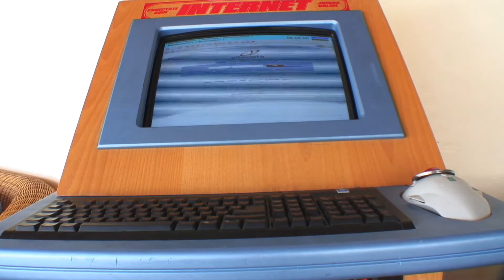Playa Sol II apartments Ibiza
Playa Sol apartments in Ibiza, fituated at the beging of Playa den Bossa.